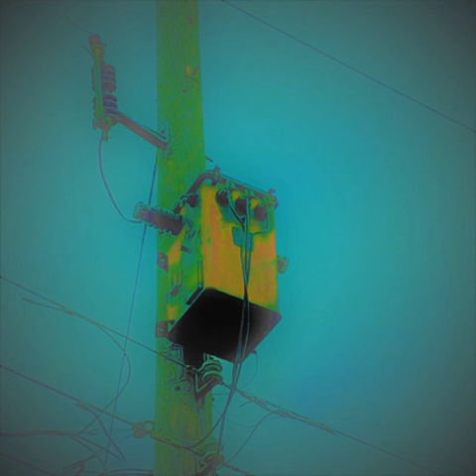skewered horse testicles